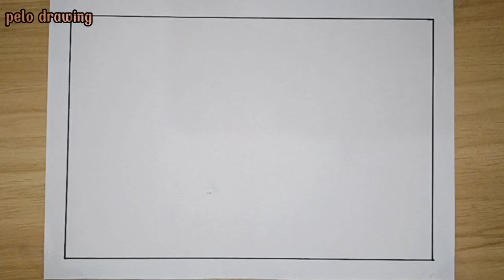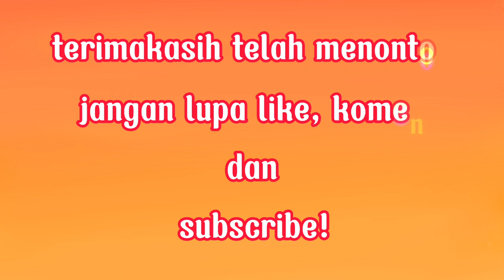cara menggambar pemandangan alam rumah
Hallo teman-teman, selamat datang di channel pelo drawing. dalam video ini, saya akan menunjukkan kepada kalian bagaimana cara menggambar pemandangan alam rumah dengan mudah dan sederhana. semoga dengan adanya video ini bisa membantu teman-teman semuanya dalam belajar menggambar ya.
jika teman-teman menyukai video ini, silahkan di like video ini. jika tidak menyukainya silahkan dislike saja ya. jika teman-teman mempunyai masukan, kritik dan saran silahkan tinggalkan jejak di kolom komentar ya. mohon dukungannya agar channel ini bisa berkembang dengan cara menekan tombol subscribe!